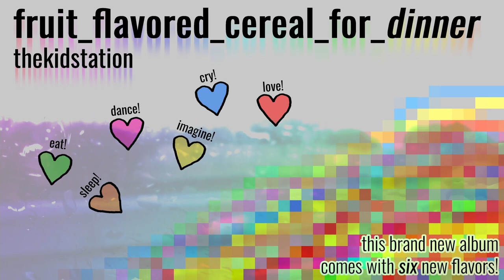jaidenhybrid - Drinking a Whole Bottle of Ketchup (Official Visualizer) from "Fruit_Flavored_Cereal